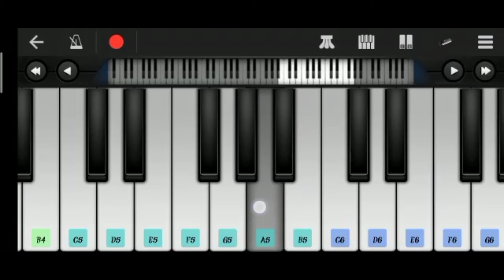🎥🎹sonama ke🔈🎺 dahejwa🎶 chatya 📲fatyg ORG दहेजवा maheya ge bahini KALA KILL VLOGS L TUNE lnstrumental